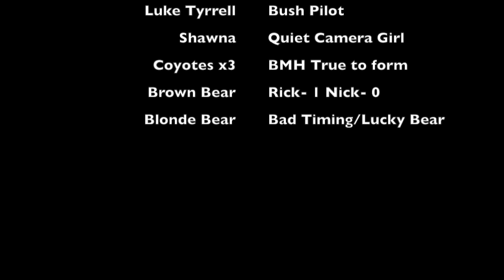Beast Master Hunting Ep. 6 - Alaska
Nick Atkinson takes BMH to a new level. Alaskan Brown Bear Hunt!